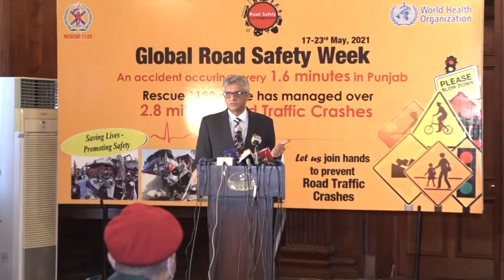Global Road Safety Week Closing Ceremony at Governor House - (Rescue 1122 - Pakistan)